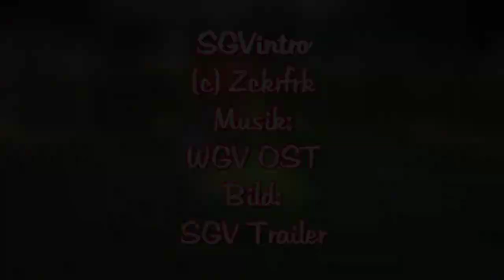LUFTIG UNTERWEGS 🦅 GO VACATION (Switch) #120 [100% Let's Play]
INFO: Sorry für den schon wieder gemuteten InGame-Sound! :/ In der nächsten Session sollte er aber wirklich wieder aktiviert sein!

"Stadt Resort Part 49 & Schnee Resort Part 40 [Orienteering 35]: Leider wieder ohne InGame-Ton, dafür sind wir luftig unterwegs und müssen für das Bestehen des Orienteerings einiges in der Luft erledigen! :)"

LUFTIG UNTERWEGS 🦅 GO VACATION (Switch) #120 [100% Let's Play / Deutsch / HD+ / Expert] | Zckrfrk

„Go Vacation für die Switch ist ein Remake eines wunderschönes Wii-Spiels, in dem man auf der Kawawii-Insel vier verschiedene Resorts besucht, dort Aktivitäten absolviert und außerdem noch einiges erlebt und freischalten kann. Außerdem gibt es noch ein Gelände, zu welchem man mit 20 Aktivitäts-Stempeln im Gepäck auch reisen kann. Euch erwartet ein von Nostalgie überschütteter Mari, der mit euch und dem Projekt sehr viel Zeit und Spaß verbringen möchte! Außerdem wollen wir die Neuerungen und Veränderungen abchecken! :DD“

Thumbnail:
gemacht mit:
skate's Thumbnail Tool
Gimp 2
Microsoft PowerPoint 2013
Paint.net

Euer Zckrfrk

-sdg-.gswiswigovacationthcthc.sad-